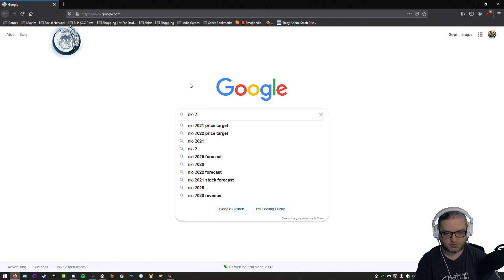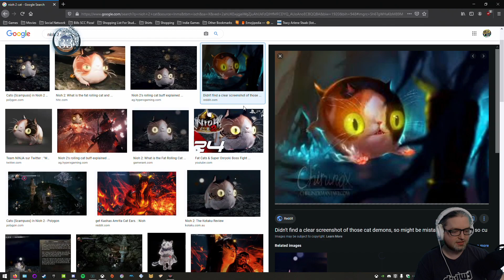[09] Wade plays Nioh: Complete Edition (2nd Playthrough)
Wade streams Nioh: Complete Edition | Watch LIVE